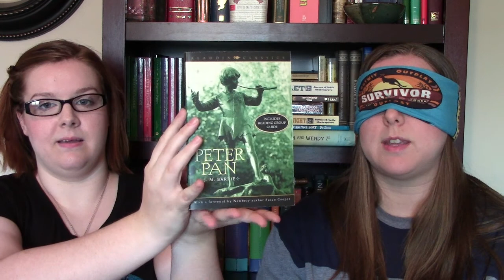OneSentenceChallenge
We're not sure what is going on with the video quality from this camera. It's blurrier than usual so the settings must have gotten messed up somehow. Hope you enjoy anyway! DFTBA!